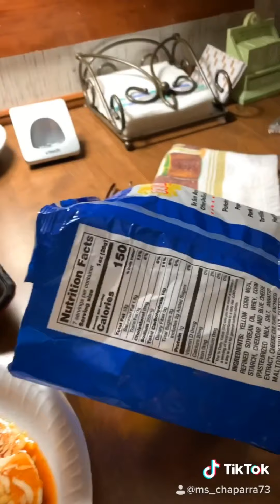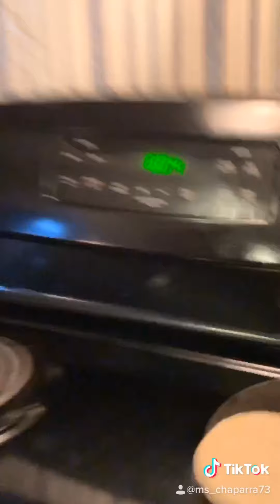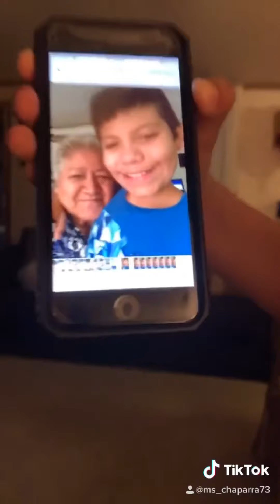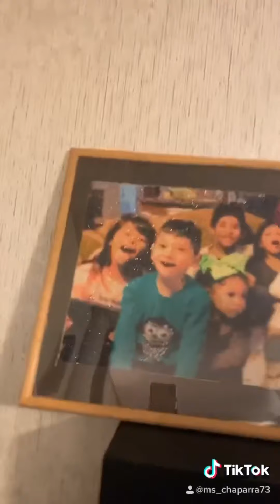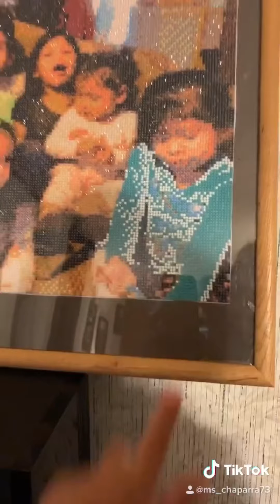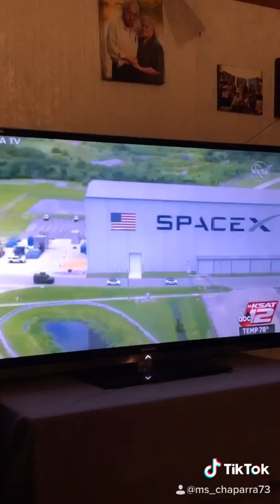Bored in the house I’m in the house bored lol Tik Tok fun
Kaiden came over Friday night to spend the night...and of course I gotta try to make the best of it cause this lil suxer is hard to please lol he don’t like Tic Tok...what’s wrong with him everybody likes Tic Tok lol but as you can see he had alot of fun : ) Mission Accomplished